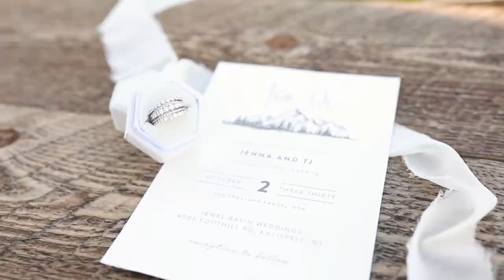An Intimate Destination Wedding Film in Jewel Basin, Montana.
TJ & Jenna’s wedding. What a day. I feel lucky that we were given the opportunity to capture their wedding. Jenna is full of light. She is kind, loving, friendly and an amazing mother to Raegan. TJ has a heart of gold, an incredible mullet, and has the deepest love for Jenna, and their beautiful daughter Raegan. They decided to get away from their L.A. Lifestyle and get married in the beautiful Jewel Basin, Montana scenery. 100 of Jenna & TJ’s closest family traveled from all over the United States to celebrate their wedding day. Make sure to watch until Jenna & TJ exchange their heartfelt vows to one another.

We are grateful that we had the opportunity to capture and create this heirloom of their special day.